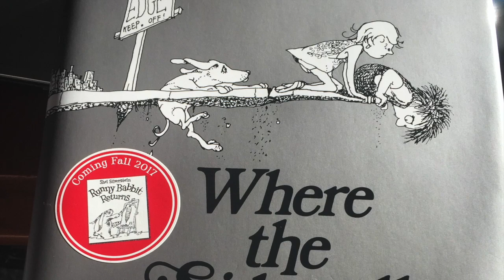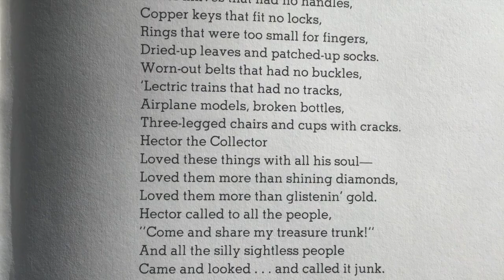Rhyme Scheme Lesson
Reading from Where the Sidewalk Ends by Shel Silverstein